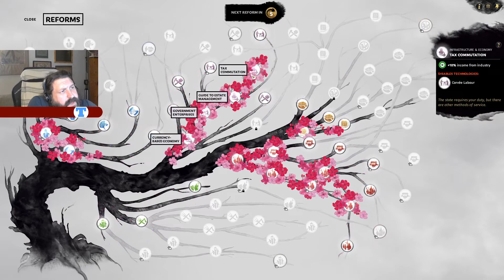Gongsun Zan #18 | Saving the Hinterland | Total War: Three Kingdoms | Romance | Legendary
It's been a while. Where are the ropes that need to be relearned?! Where are they!? Once a week new episode!

Join the Turumii Steamgroup, the place where I announce stuff, when there is something to announce and add me to your friendslist. Turumba is my name. :)